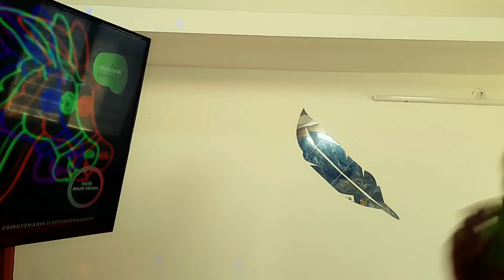S1.EP.73 "ಲೈವ್" ಕಥೆ ಹೇಳುವಿಕೆ - ಕತ್ತೆ || ಇನಾಮ್ || ಸ್ವಲ್ಪ ಜಾಸ್ತಿ || ಕನ್ನಡ ಕಥೆ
S1.EP.73 Preview : ಮನುಷ್ಯನ ನೆಚ್ಚಿನ ಕತ್ತೆ ಆಳವಾದ ಪ್ರಪಾತಕ್ಕೆ ಬೀಳುತ್ತದೆ. ಅವನು ಎಷ್ಟೇ ಪ್ರಯತ್ನಿಸಿದರೂ ಅದನ್ನು ಹೊರತೆಗೆಯಲು ಸಾಧ್ಯವಿಲ್ಲ. ಆದ್ದರಿಂದ ಅದನ್ನು ಜೀವಂತವಾಗಿ ಹೂಳಲು ಅವನು ನಿರ್ಧರಿಸುತ್ತಾನೆ.
Title : ಕತ್ತೆ
Storyteller : ಇನಾಮ್
Writer : ಜನ್ವಾರಿ ನೆಲ್ಸನ್